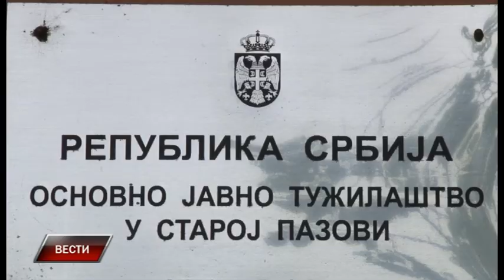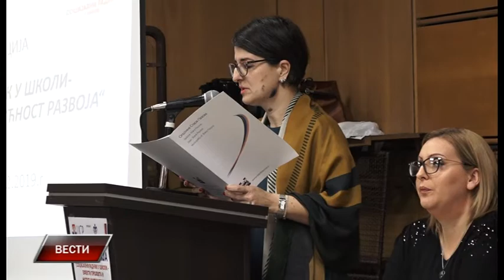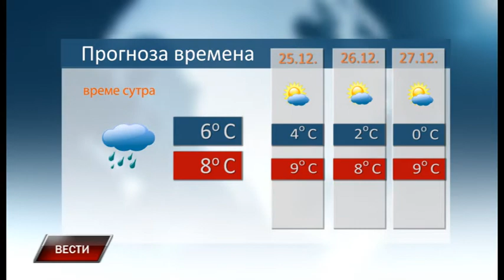Vesti 23 12 2019